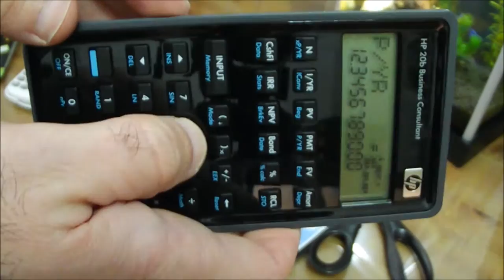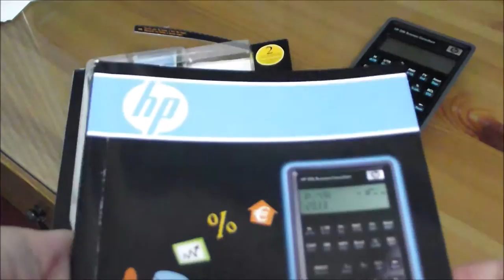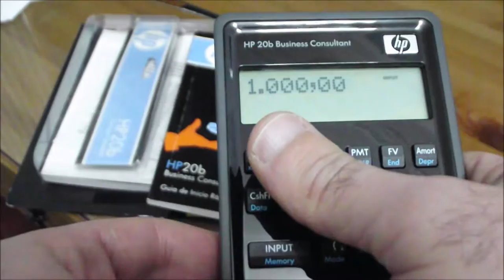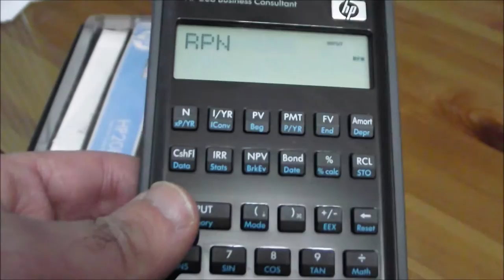Unboxing da Calculadora HP 20b - PT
Mais um unboxing para matar saudades. Desta vez é a calculadora HP 20b. Depois de alguma desilusão inicial, ficou a funcionar muito bem! Espero que gostem e obrigado a todos!